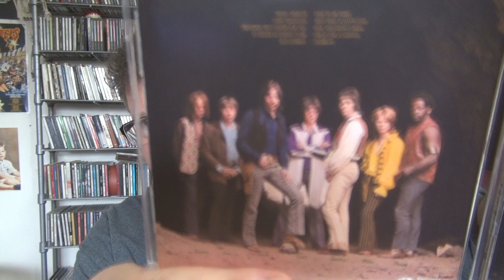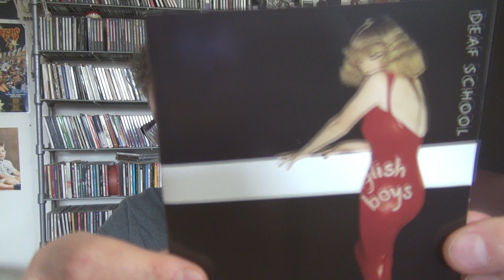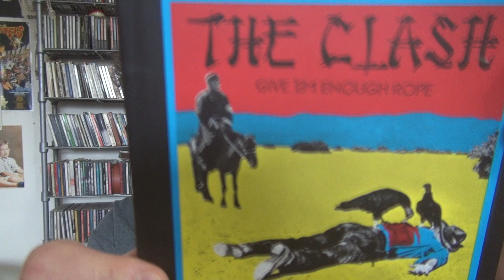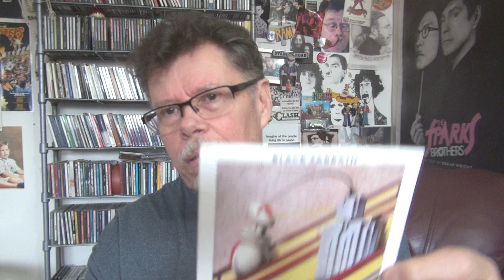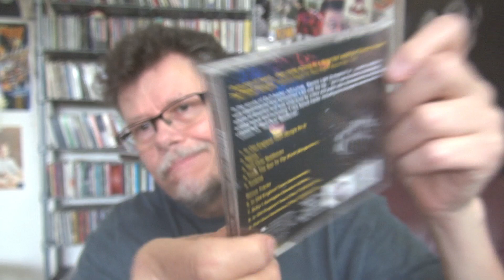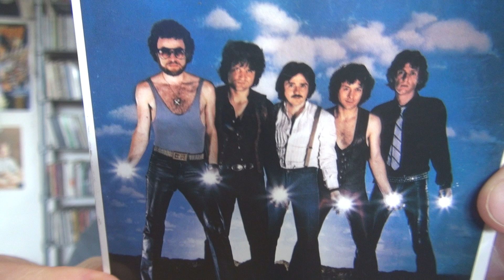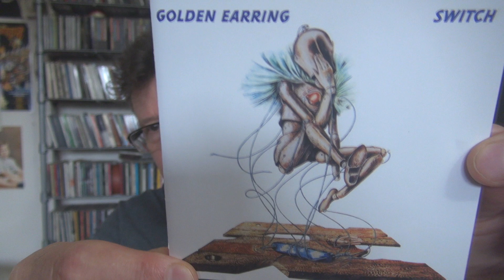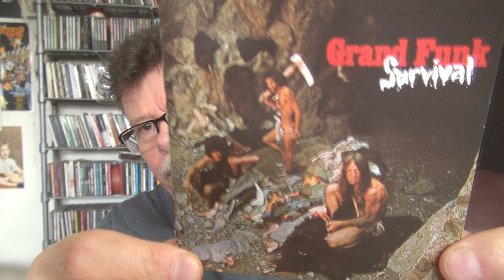TOP 12 UNDERRATED CLASSIC ROCK ALBUMS FROM THE 70'S